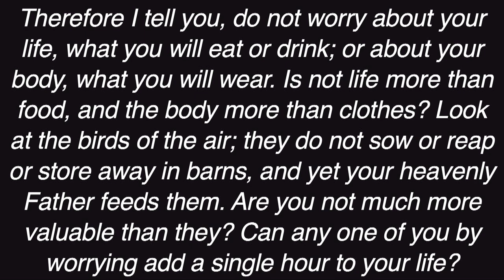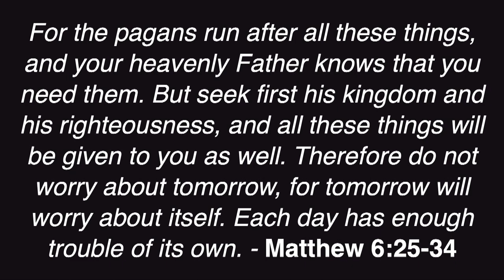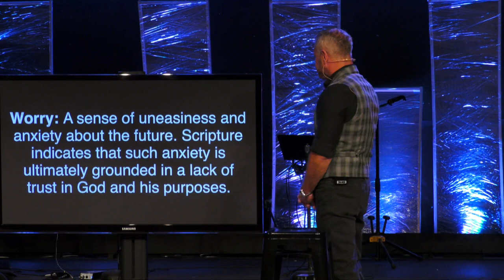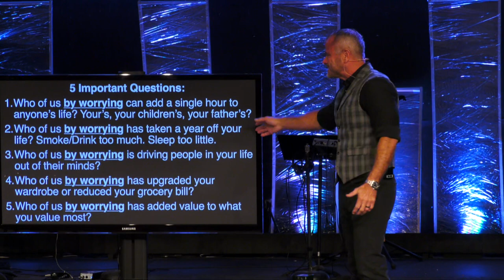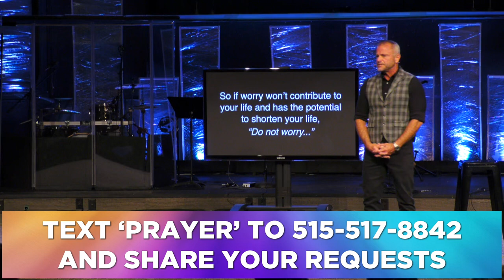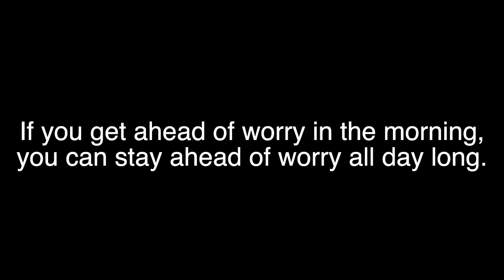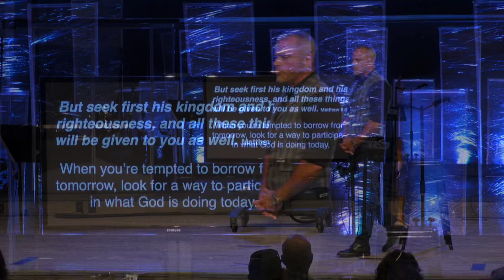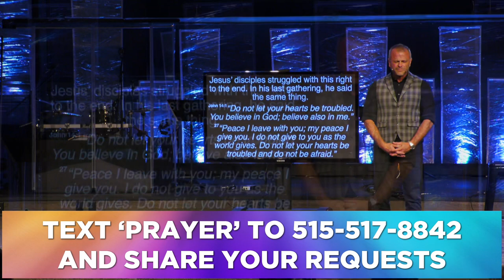Sermon - Jesus Said Don't...Worry - 10/8/23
Jesus Said Don’t...Worry
Matthew 6:25-34
Pastor Rick Melick
10/8/23